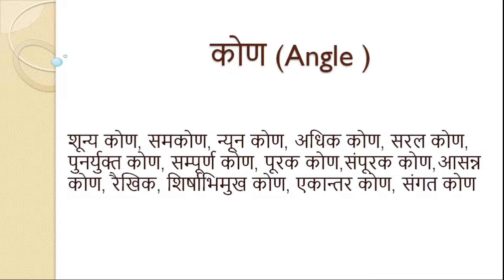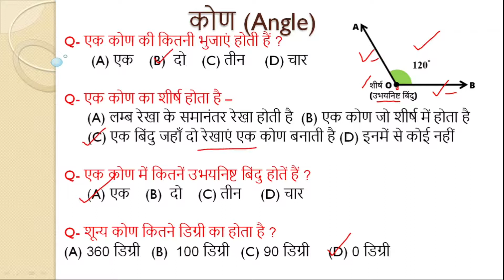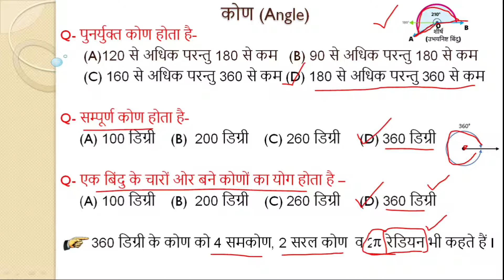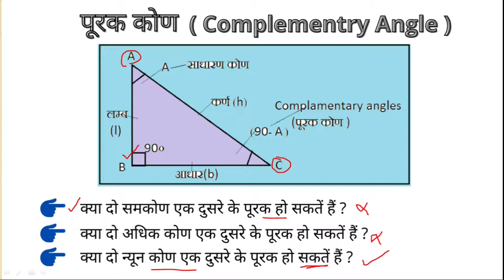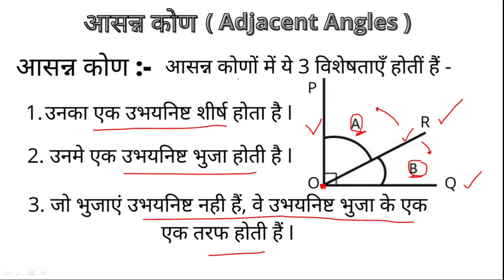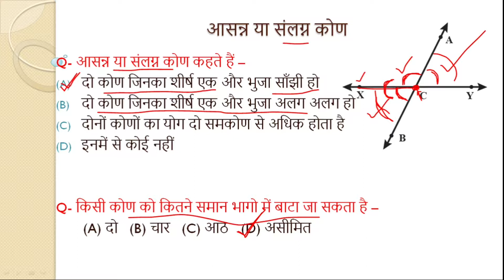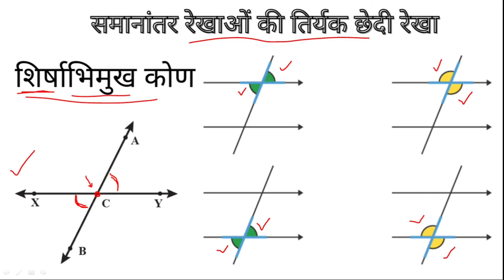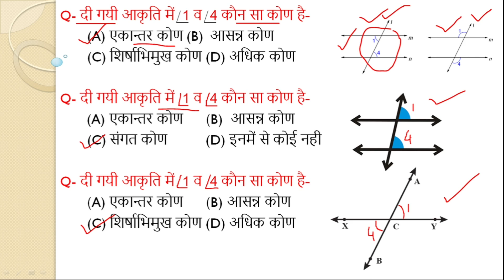कोणों की परिभाषाएं, कोणों के प्रकार और कोणों से सम्बंधित महत्वपूर्ण प्रश्न // Angle & Important Que.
इस विडियो में सभी प्रकार के कोणों के बारे में पूर्ण विवरण के साथ बताया गया है
इस विडियो में un सभी महत्वपूर्ण प्रश्नों को हल किया गया है जो पहले किसी न किसी परीक्षा में आ चुके है या आगे आने की संभावना है